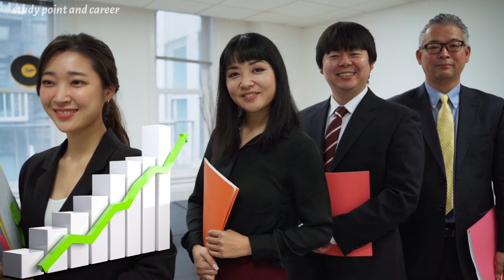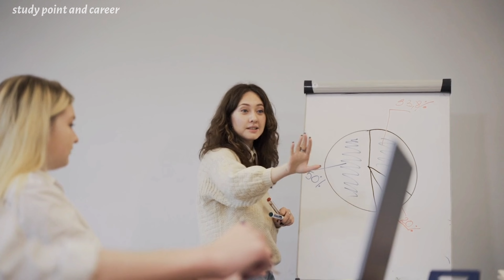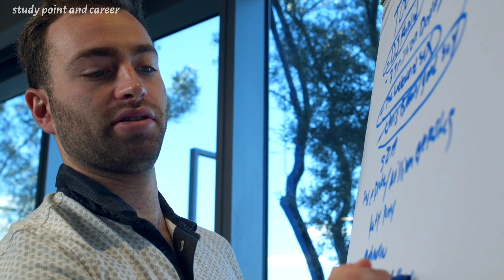जल्द ही सफ़ल कैसे बने | How to Get Success | Success Tips in Hindi | Top 5 Sucess Rule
About This Video - आज के इस विडियो में हमने आपको बताया हैं की आप जल्द ही कैसे सफ़ल हो सकते हैं मतलब सक्सेस से जुडी कुछ टिप्स आपको दिया गया हैं कृपया विडियो को पूरा देखे और शेयर भी करें |

जल्द ही सफ़ल कैसे बने
How to Get Success
Success Tips in Hindi
Top 5 Sucess Rule
जीवन में सफलता कैसे प्राप्त करें?

studypointandcareer,जल्द ही सफ़ल कैसे बने,How to Get Success,जीवन में सफल कैसे बने |,सफल इंशान कैसे बने ? जाने ये 07 बाते,जल्दी सफलता हमेशा ऐसे मिलती है 5 Tips to Get Quick Success in,How To Be Successful In Life,सफल व्यक्ति कैसे बनें - Safal Vyakti Kaise Bane - कैसे करे -,Success Tips in Hindi,कामयाब इंसान कैसे बने । सफल इंसान बनने के 6 best तरीके,जीवन में सफल कैसे बने ? सफल होने के कुछ आसान टिप्स,Three sources of political success |